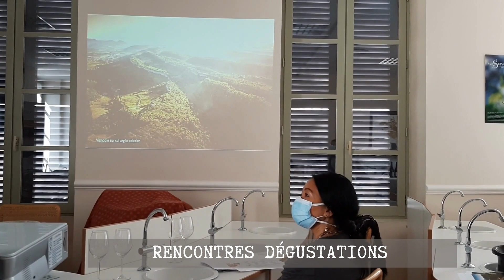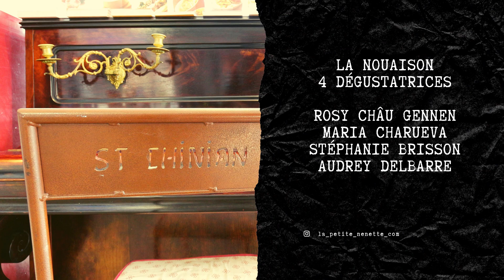Tournée de presse - Les femmes dans le vin - AOP Saint Chinian - 8 mars 2021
A l'occasion de la journée de la femme, tournée de presse de 4 dégustatrices professionnels autour d'un amour commun: le vin, au coeur de l'AOP Saint Chinian, Languedoc. Terres de grands vins, organisation par l'office du tourisme Saint Chinian - Canal du midi saintchiniantourisme canaldumidi languedoc. 8 mars 2021. Dégustatrices: Rosy Châu Gennen, Stéphanie Brisson, Maria Charueva, Audrey Delbarre.
By La Petite Nenette, wine consultant: Audrey Delbarre
Reportage complet à retrouver sur le magazine en ligne Génération Vignerons